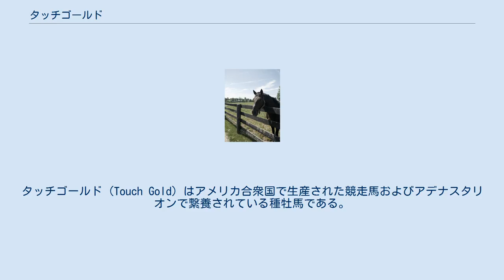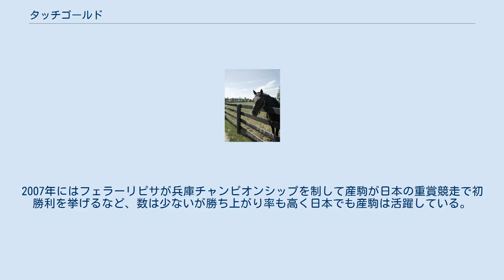タッチゴールド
タッチゴールド (Touch Gold) はアメリカ合衆国で生産された競走馬およびアデナスタリオンで繋養されている種牡馬である。
半兄にウィズアプルーヴァルがいる。
 1996年（2歳時）はカナダのウッドバイン競馬場で走り、勝ったのは8月の競走馬デビュー戦のみだったが、重賞競走初挑戦となったグレイBCステークス (G3) で3着、G1競走初挑戦となったスウィンフォードステークスでは2着になるなどの好走を続けた。
 1997年（3歳時）、この年からデヴィット・ホフマンズ厩舎に転厩し、3月の転厩初戦を制して、続く4月のレキシントンステークス (G2) ではスモークグラッケンを相手に勝利して重賞競走初勝利を挙げた。
次はクラシック競走第2戦目のプリークネスステークスに挑んだがシルバーチャームに敗れて4着だった。
続くクラシック競走第3戦目のベルモントステークスではシルバーチャームから3/4馬身差で先着し、G1競走初勝利を挙げた。
その約2ヶ月にはハスケルインビテーショナルハンデキャップも制してG1競走を連勝したが、9月のペガサスハンデキャップ (G2) では4着、ブリーダーズカップクラシックでは最下位となる9着という結果に終わり、その後は休養に入った。
 1998年（4歳時）、休養後はパトリック・バーン厩舎に転厩し、6月に実戦復帰して一般競走を制したが、続くパシフィッククラシックは4着、約2ヵ月後のファイエットBCハンデキャップ (G3) は2着、2年連続出走となったブリーダーズカップクラシックでは8着という結果に終わり、当年限りで競走馬を引退した。
 1999年からアデナスタリオンで種牡馬入りした。
 産駒は北米を中心に活躍し、G1競走を2勝したコンポージャーなどを輩出し、2004年のフォアゴーハンデキャップを制したミダスアイズなどが後継種牡馬となっており父系を残す事に成功している。
 日本にも外国産馬として産駒が輸入されており、2003年にゲイリーリボルバーが産駒の中央競馬初勝利を記録している。
2007年にはフェラーリピサが兵庫チャンピオンシップを制して産駒が日本の重賞競走で初勝利を挙げるなど、数は少ないが勝ち上がり率も高く日本でも産駒は活躍している。